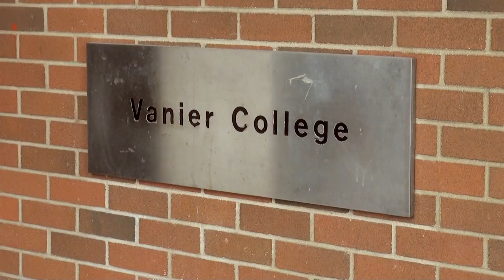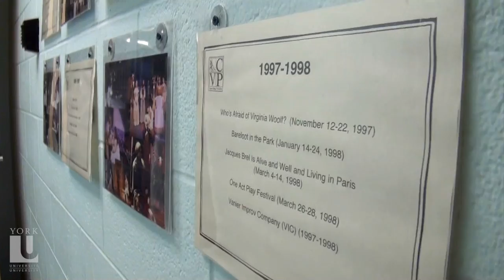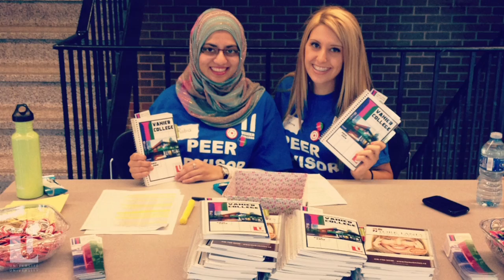Vanier College | Meet Your College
Welcome to Vanier College! Join Daniel Cabalse, president of Vanier College Council, as he gives you a tour of all that Vanier has to offer.  Along the way you will meet Janice Newton and Stanley Tweyman from the Master's office as well as Brian Goldenberg, the artistic director of Vanier College Productions, York University's only extracurricular theatre company!